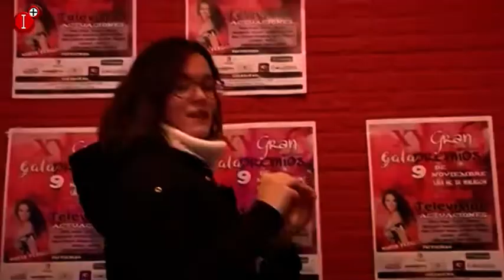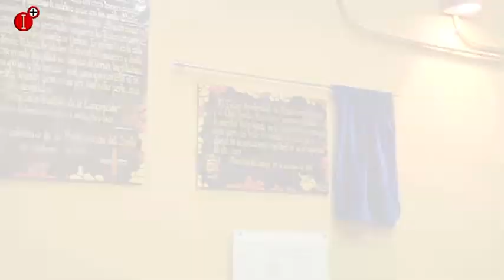MEMORIAL REINA RINCÓN 2019